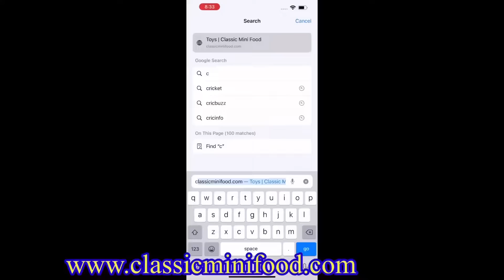Puzzle game adalama?classicminifood